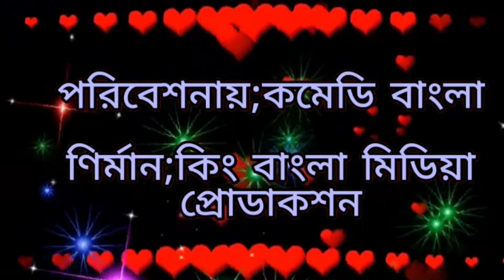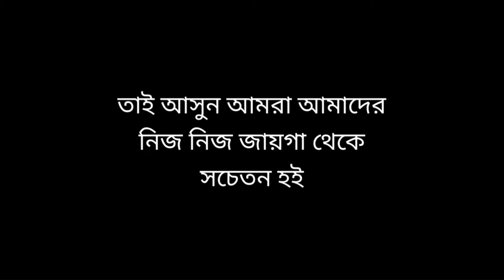Sylheti Natok Chalbaz\King Bangla Channel